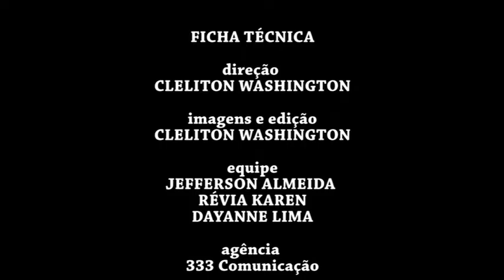Equipe 3 Trabalho de Introdução a Publicidade e Propaganda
M.Filmes & Produções -
Transformando Sonhos em Imagens
ÁudioVisual, Danças & Produções
Face -Cleliton Washington Magrinho
Fortaleza Ceará Brasil
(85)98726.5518